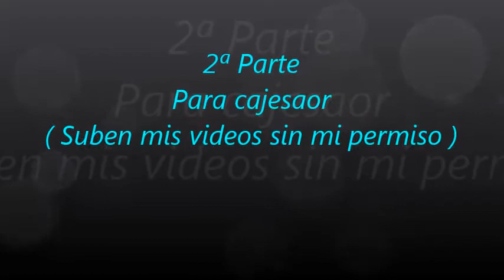2865.- 2ª Parte '' Para cajesaor '' ( Suben mis videos sin mi permiso '' )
2ª Parte '' Para cajesaor '' ( Suben mis videos sin mi permiso '' )